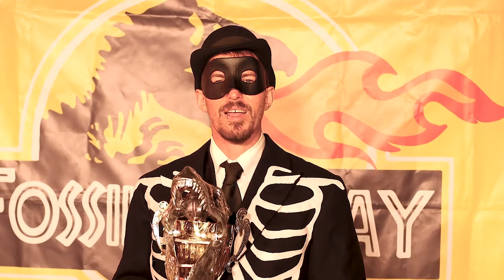The Colossal Fossil Award Ceremony, COP27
PRESENTING THE WORST OF THE WORST: USA GOES HOME AS COLOSSAL FOSSIL

Civil society and developing countries have been extremely clear: COP27 cannot end without a loss and damage fund. We were clear when leaving Glasgow and clear throughout this entire disaster-filled year. Despite this, the United States came to COP27 saying they couldn’t agree to this. Even as other developed countries have moved during the negotiations to engage in creating a fund this year, leaving the US isolated, they are still opposing this. Instead, they want to keep talking, with no clear outcome. That’s not enough. The US needs to listen harder to vulnerable people, communities and developing countries, and agree to create a fund.

Let’s not forget that during the first week the US Envoy for Climate Change, John Kerry, announced the “Energy Transition Accelerator”, their inadequate plan to streamline carbon offsets in partnership with corporate philanthropic groups such as Bezos’ Earth Fund and the Rockefeller Fund. The expansion of carbon markets and the marriage of corporations and government is the epitome of a neoliberal agenda that does absolutely zero to reduce actual emissions globally.

There is no going back, the US needs to understand that we’ve waited long enough for a loss and damage fund. This is the year for its creation.

A DISHONOURABLE MENTION ALSO GOES TO RUSSIA AND BOLSONARO’S BRAZIL
Hey, Russia! You might have been keeping a suspiciously low profile at COP 27 but don’t think we didn’t see the 30 fossil fuel lobbyists you brought in your delegation. Russia has used COP to promote its nuclear power as a climate solution while being responsible for an additional 33 mln tons of CO2 caused by the war. At the same time, Russia was saying that energy should not be part of the decision since these negotiations are about climate change and not energy. Does Russia think energy just comes out of thin air?

On the other side of the world, Brazil also merits a dishonorable mention. Another country that was uncharacteristically mute in these COP27 negotiations yet has spent the past four years trying to blow apart the Paris Agreement while violating human and environmental rights. The anti-environmental policies of the outgoing Bolsonaro government have made Brazil increase its emissions for four years in a row, a growth that is unprecedented since measurement began in 1990. This is mostly due to the deforestation in the Amazon, which is out of control and increased by 73% under the current administration. While the winds might be changing in Brazil, we can’t overlook the damage done. Goodbye and good riddance to Bolsonaro and his climate disaster.